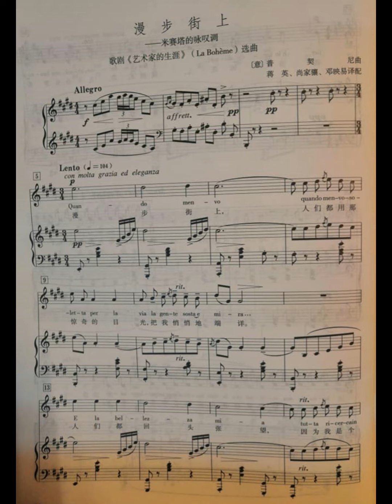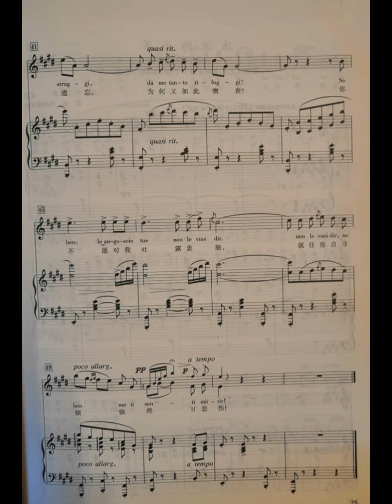Quando men vo（La boheme）漫步街上（波希米亚人）piano accompaniment music 钢琴伴奏音乐